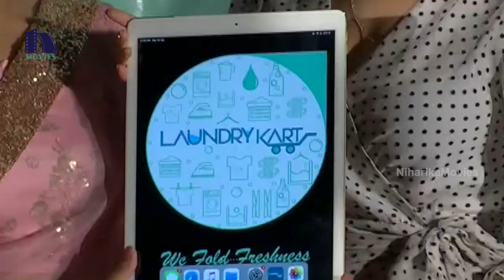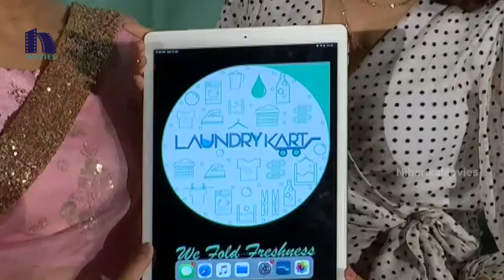" LAUNDRY KART “ Services MOBILE APP Launch By Popular Film Actress Smt SAMANTHA AKKINENI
Watch Services MOBILE APP Launch By Popular Film Actress Smt SAMANTHA AKKINENI.